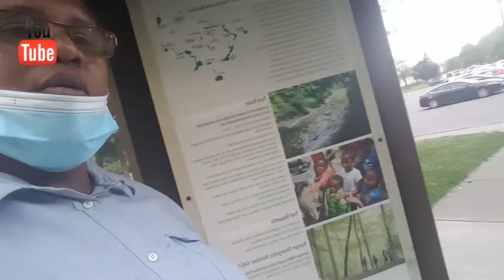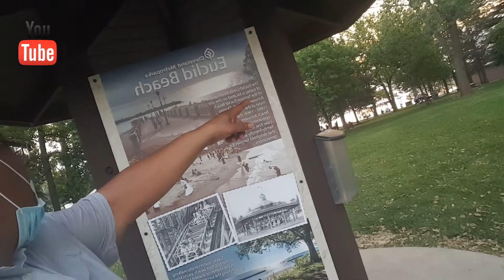VLOG | BEACH PARK